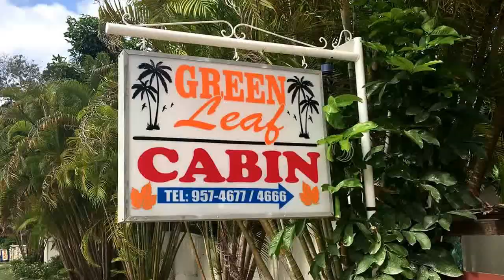Jamaica Vlog 9 (walk from the beach)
Another view of Green Leaf Cabins. It's literally across the street and thru a parking lot. Dr Hype makes a cameo.